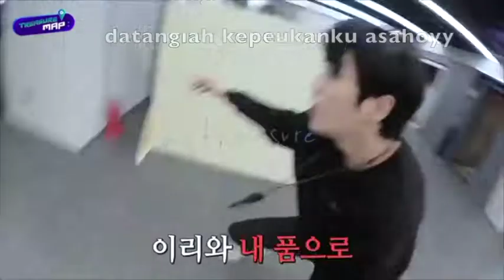Asahi TEREAK being crackhead and shouting HYUNG on treasure map s2 [asahi focus cam]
asahi kang ngadu sama jihoon wkwkwkkw